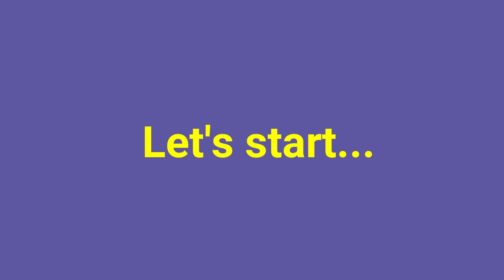WOW !!! Best Craft Idea Out Of Old Bangles || Handmade Craft Idea || DIY Room Decor 2018